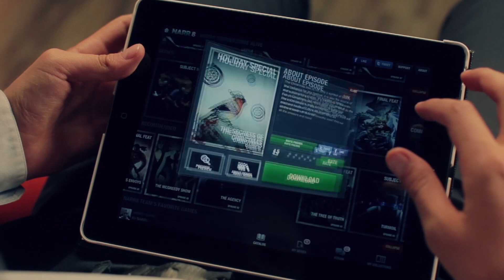NARR8: where stories come alive and never end!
NARR8 is the latest innovation in the world of mobile applications, erasing the boundary between a book and a TV series. It is an exciting new content channel that delivers a diverse array of genres to suit any taste: from motion comics and interactive novels to nonfiction. Every series comes complete with animation, sounds, music, HD-effects, and multimedia elements, which allow you to interact with whatever appears on the screen.

With NARR8 stories will come alive and never end!